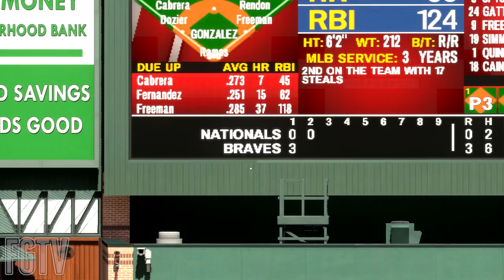"Mr. Clutch" Mac Money (RF) RTTS EP 41